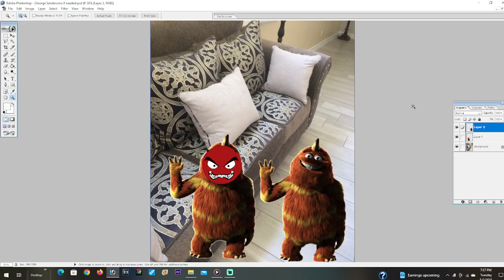Evil George Sanderson gets grounded for nothing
Monsters Inc

Evil George Sanderson gets grounded for nothing by the original George Sanderson